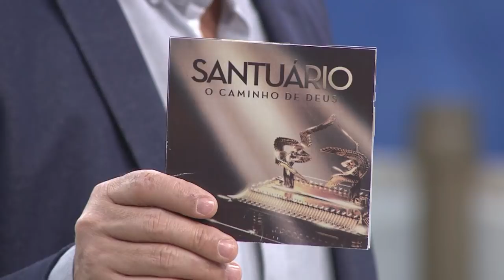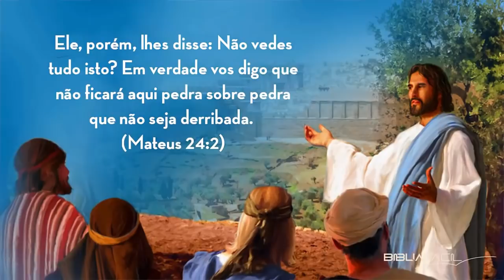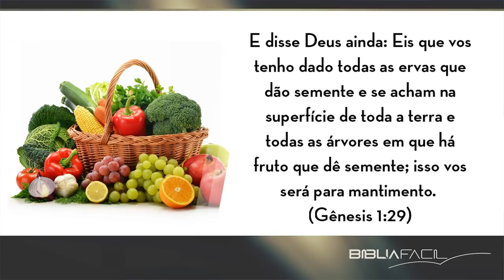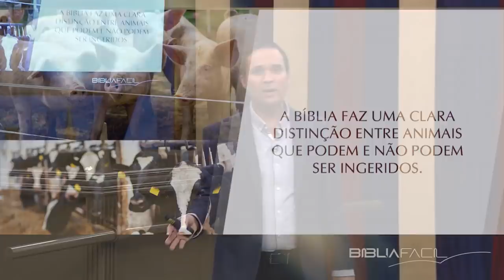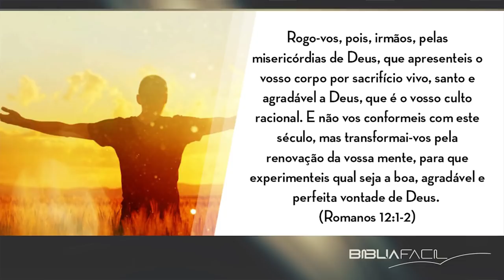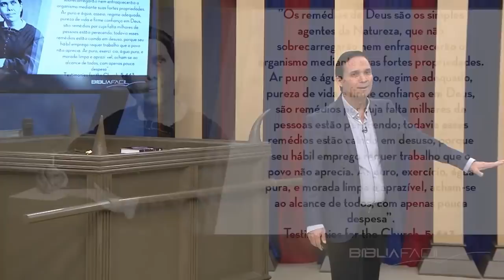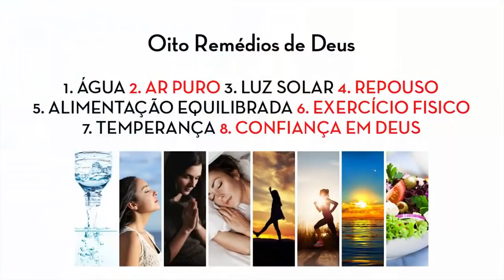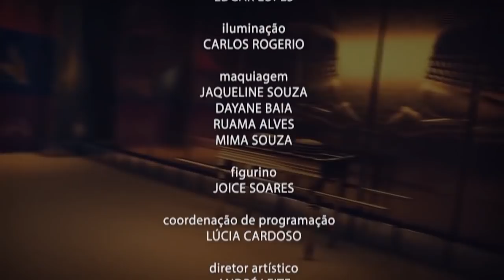BÍBLIA FÁCIL | O SANTUÁRIO | TEMA 13 - SANTUÁRIO DE DEUS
Depois da destruição do templo dos judeus no ano 70, não temos mais um santuário aqui na Terra. Todavia, Paulo ensina que nosso corpo é o templo do Espírito Santo e quem o destruir será destruído por Deus. Aprenderemos mais sobre esse tema no BÍBLIA FÁCIL dessa semana.